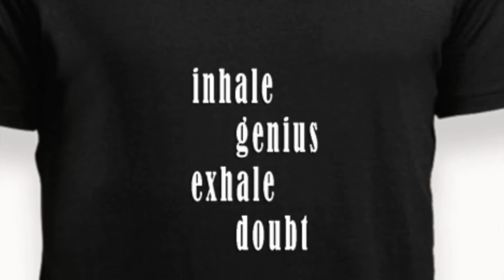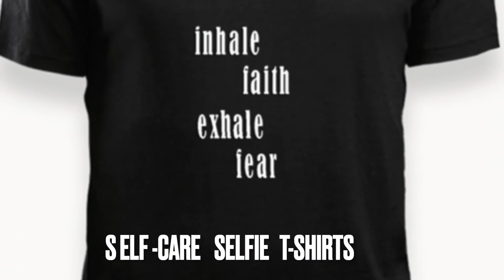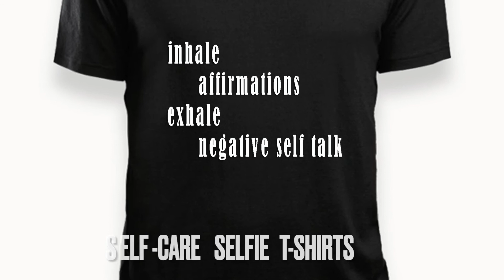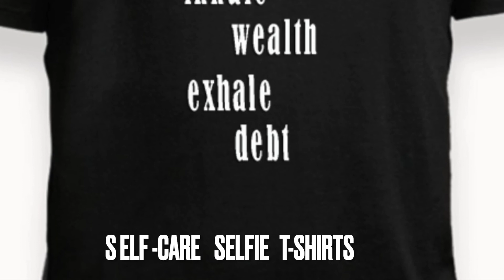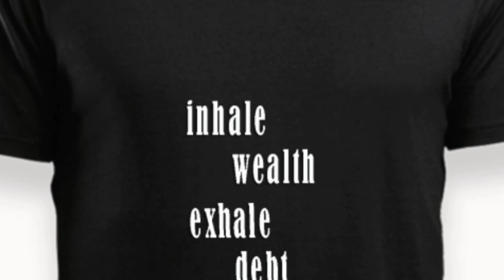Vision Board SECRETS Only The Rich Know!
The Female Solution and Higher Learning Network TV Show shares SECRETS OF THE RICH as it relates to Designer Clothing!

How your vision board and Self-Care Selfie T-Shirts can do the same for you when you practice!

Hear words of wisdom from Executive Producer Naimah Latif and contributor Elder Baba Kwame Sunhorse.  Now that you know, you can do the same.
HIgherLearningNetwork.org
The Higher Learning Network,NFP
(Facebook.com/HlnTvShow) kick off 12 NOON CST
for the GlobaL VIRTUAL
Teen Talent Contest

August 27th,  12 Noon - 1pm CST